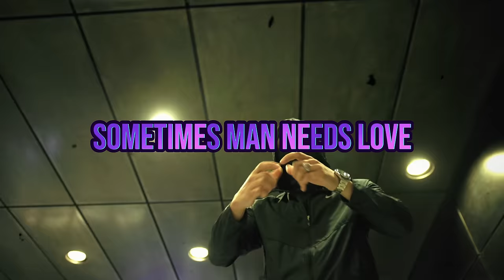Çîlê - Renas Miran, Sharkz, Dersim Kurda / Kurdish Drill (Official Video)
Çîlê (Kurdish Drill) Renas Miran, Sharkz, Dersim Kurda

Lyrics By Sharkz Kurdo & Renas Miran ​⁠@sharkzkurdo7453
Music & Video Produced by Renas Miran
Label: BBRR MUSIC